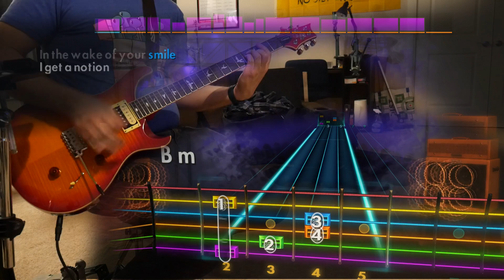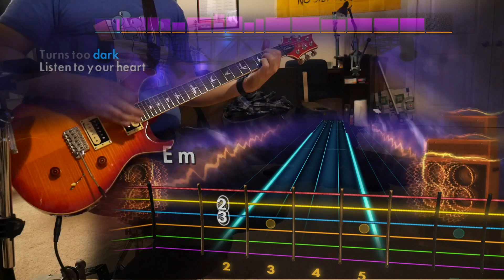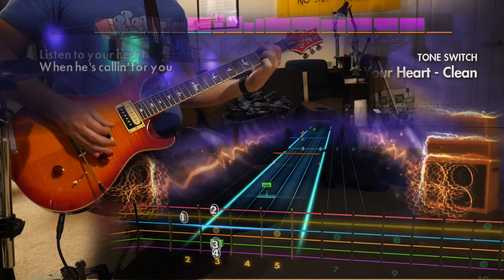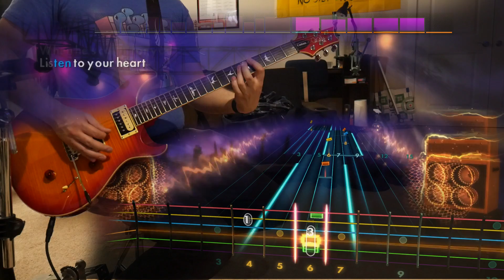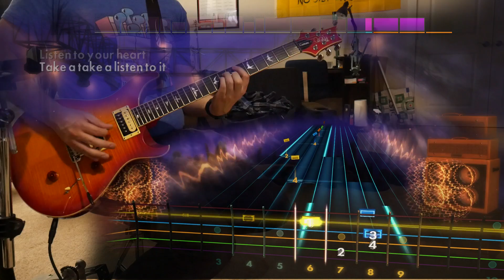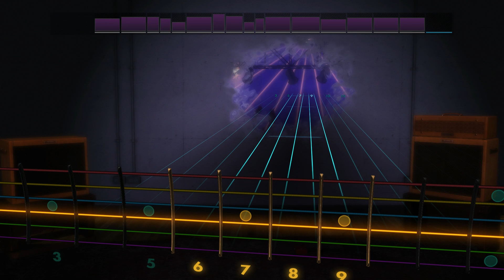Listen to Your Heart - Roxette (Lead) Rocksmith Remastered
a surprisingly good banger!

also, I scored Controller Disconnected%!